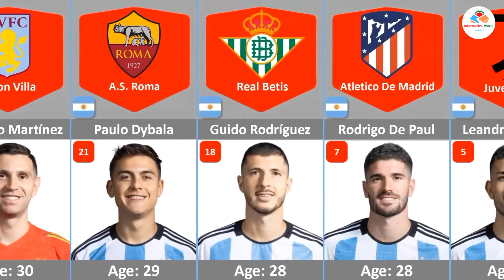আর্জেন্টিনার খেলোয়াড়দের নাম, বয়স এবং তারা কোন ক্লাবে খেলে তার পূর্ণাঙ্গ লিস্ট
আর্জেন্টিনার খেলোয়াড়দের নাম, বয়স এবং তারা কোন ক্লাবে খেলে তার পূর্ণাঙ্গ লিস্ট। ভিডিওটি ইউটিউব থেকে সংগ্রহ করা। যিনি এই ভিডিও তৈরি করেছেন তাকে আমি সকল কৃতজ্ঞতা তাকে দেই। আশা করি ভিডিওটি আপনারা উপভোগ করবেন।